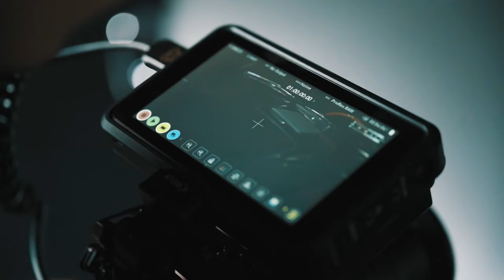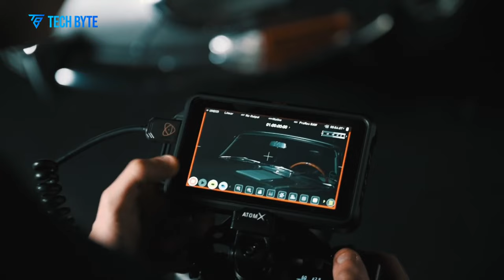Nikon Z6 III - Beast of A Camera Loading!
Discover the groundbreaking features of the Nikon Z6 III in our latest YouTube video! Dive into the world of 6K video recording at 60fps, enhanced autofocus capabilities, and advanced ProRes RAW support. Learn how the improved 5-axis in-body image stabilization revolutionizes handheld shooting. Join us as we explore the potential of this multimedia powerhouse and decide if it's the perfect fit for your creative endeavors!